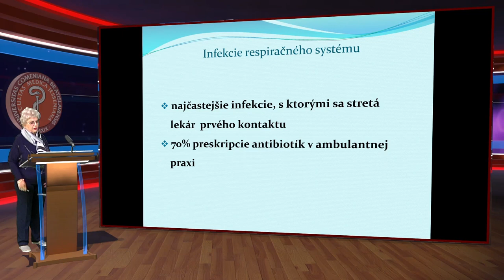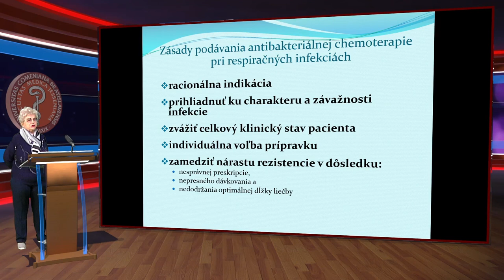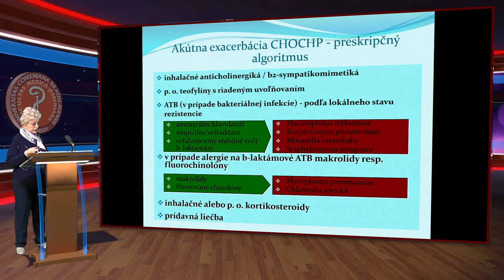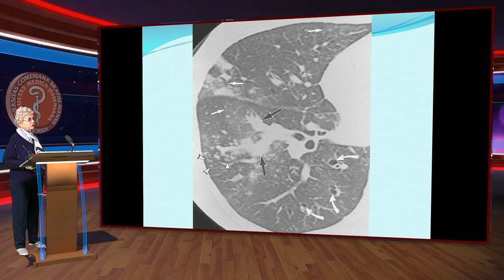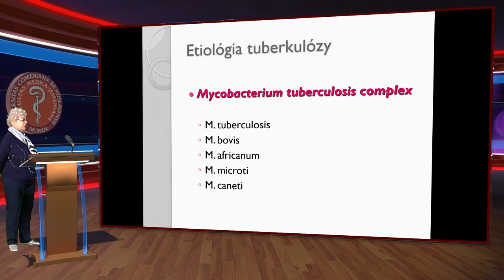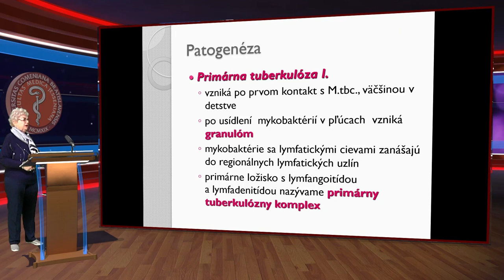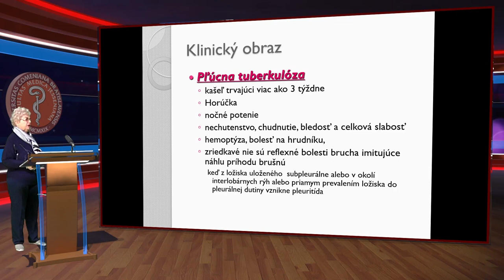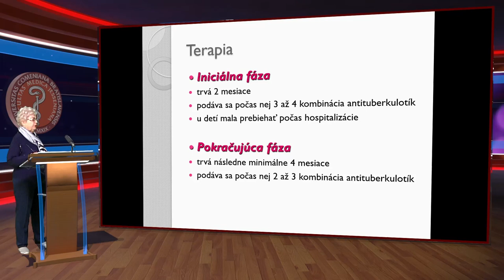Zápaly pľúc, Tuberkulóza, prof. Rozborilová Eva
Zápaly pľúc, Tuberkulóza, pre odbor OSE